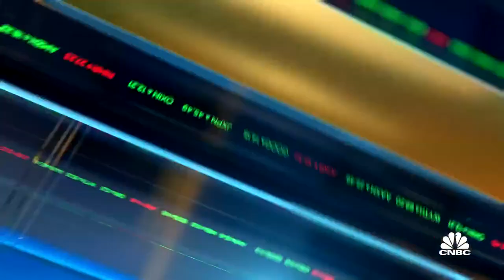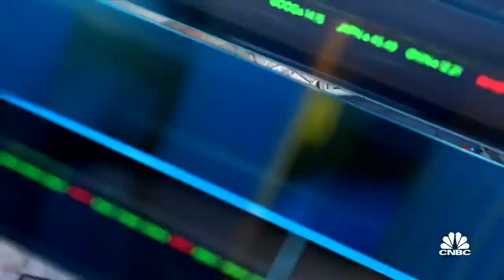Twitter's platform offers a world of possibilities for Elon Musk, says Sir Martin Sorrell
Sir Martin Sorrell, founder and executive chairman of digital marketing firm S4 Capital, joins 'Closing Bell' to discuss Twitter's new era with Musk at the helm, the scale of the social media advertising market and companies increasing revenues through subscription services.